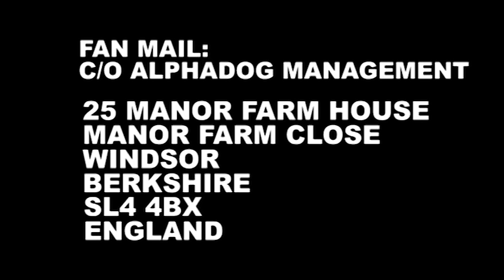CRAZY MOMENTS FROM 2016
THANK YOU ALL SO MUCH FOR EVERYTHING IN 2016! WE LOVE YOU! HERE'S TO 2017!!

Musical.Ly: RoadTripTv

Managed by: Blair Dreelan